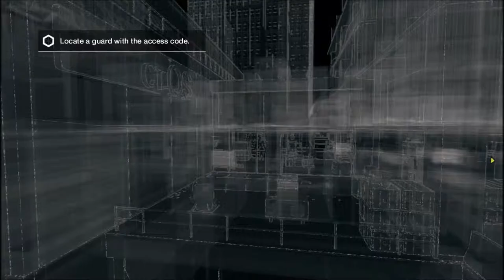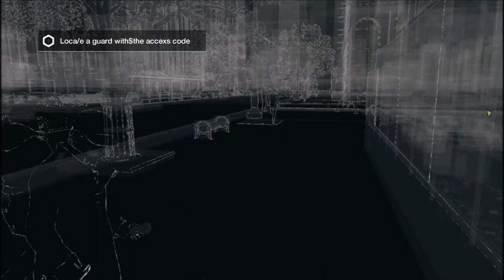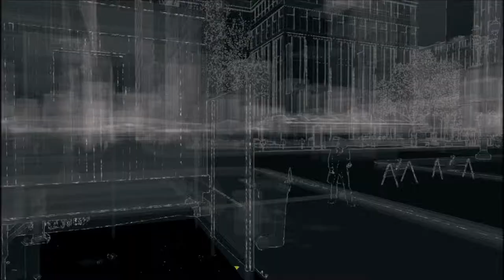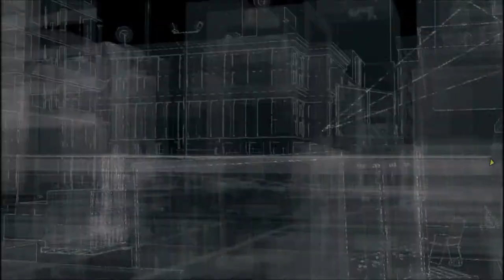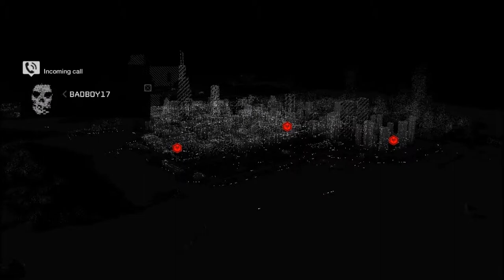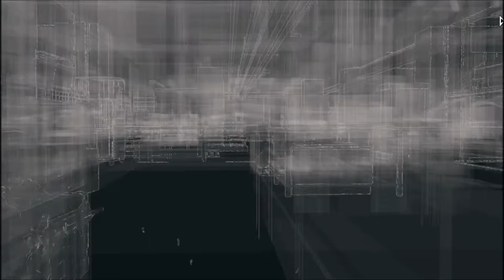Watch_Dogs Walkthrough Mission 3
Hey Guys Coding Gamer Here And Welcome Back to the Lab.
Today we are doing Mission 3 of Watch_Dogs and are going to a CT_OS center and hacking in.